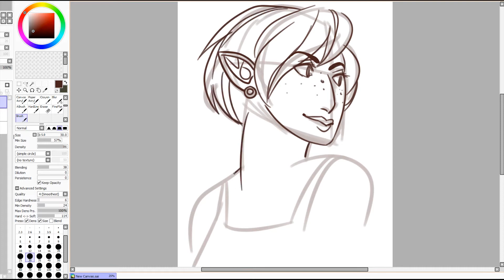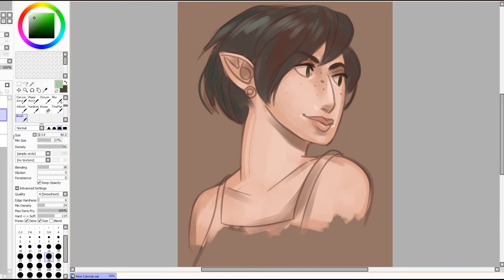Daily sketches # 6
I'm so tired of YouTube library.. Let them mute this video that only gets 20 views if they want xD